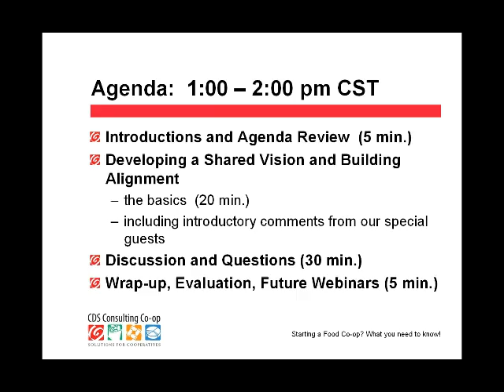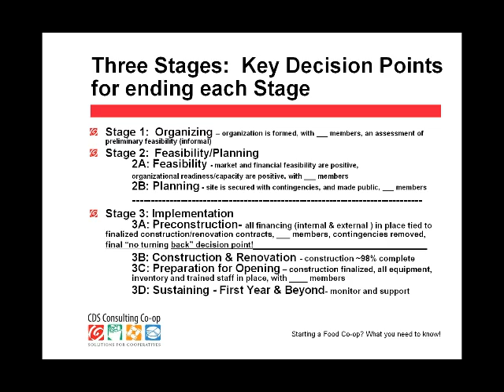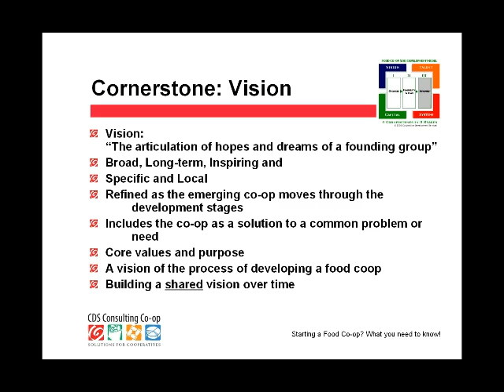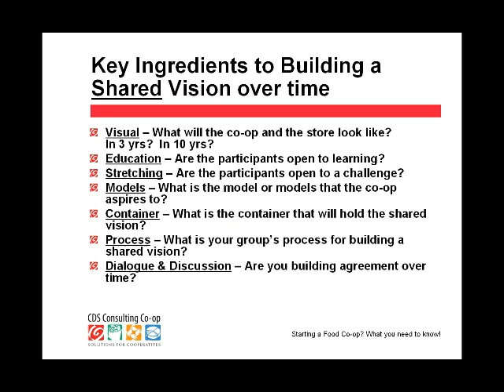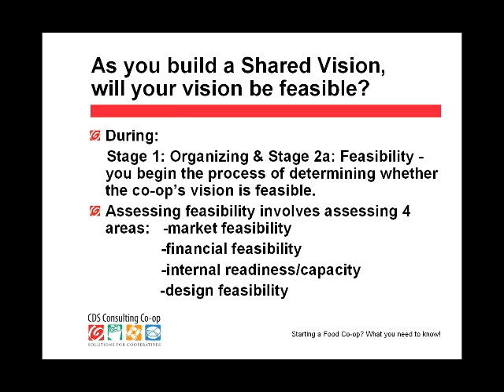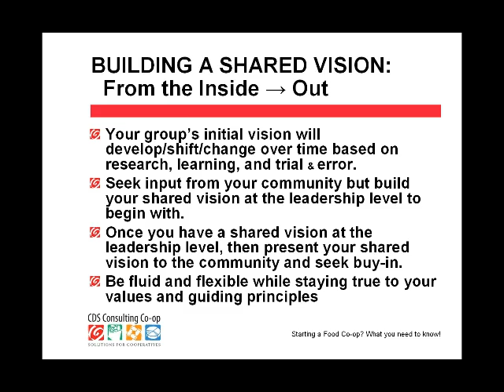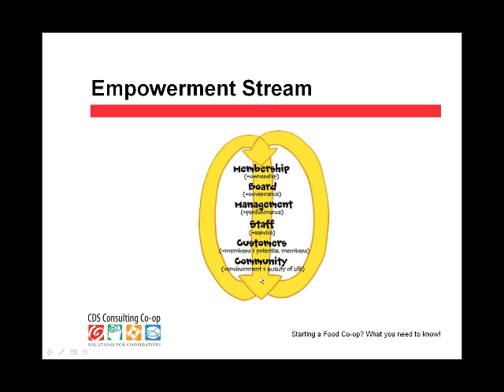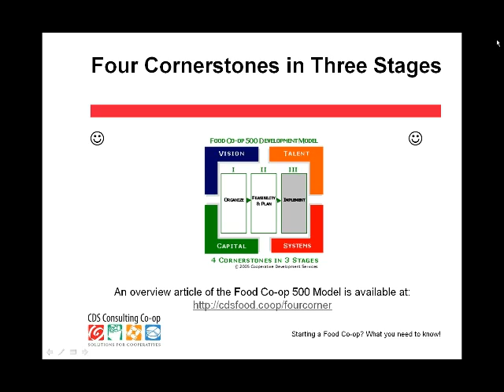Developing a shared vision and building alignment